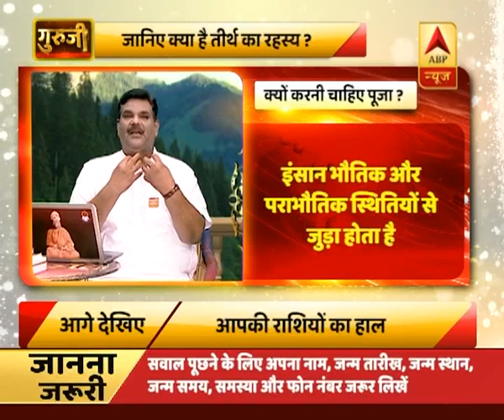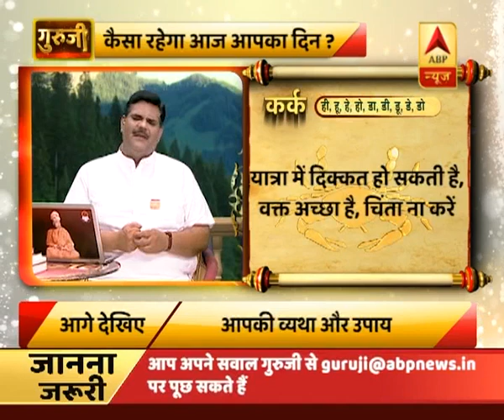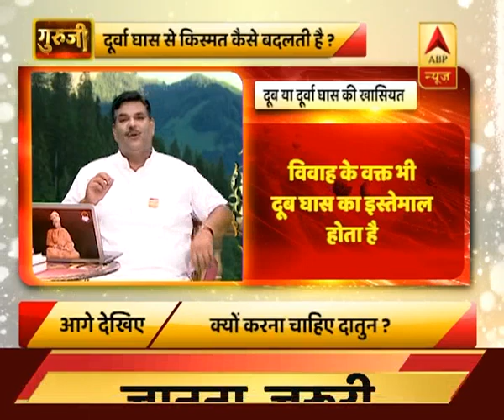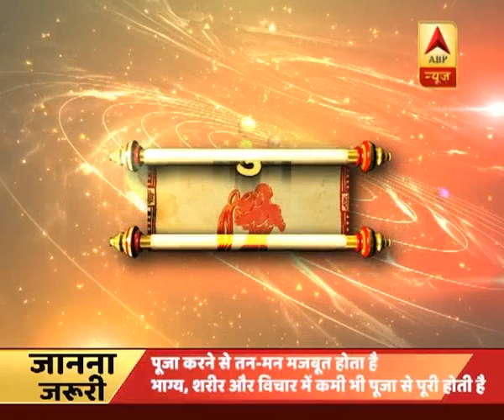गुरूजी: जानिए क्या है तीर्थ का रहस्य ? | ABP News Hindi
Guruji: जानिए क्या है तीर्थ का रहस्य ?